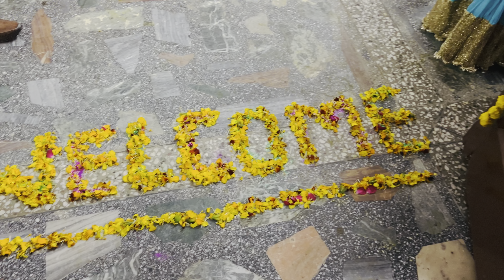Veere di wedding🥰🥰 ||vlog 10|| SIMBA VLOGS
Hlo everyone

I hope all u enjoy my videos

Thanku everyone😊😊